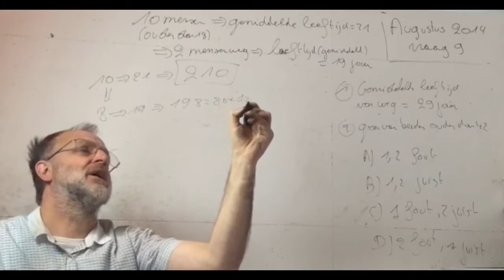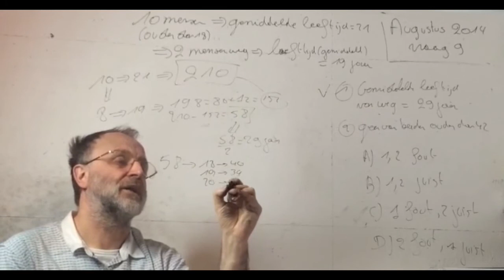1215 Wiskunde vraag 9 2014 augustus Toelatingsproef Geneeskunde Vlaanderen